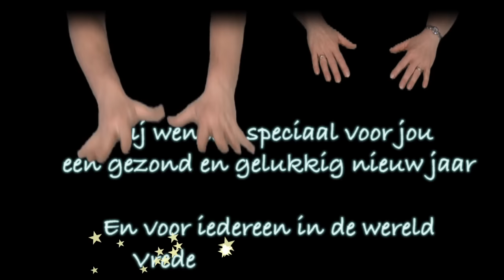2017 Nieuwjaarswens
Beste wensen voor 2017!

Voel je vrij om te delen!